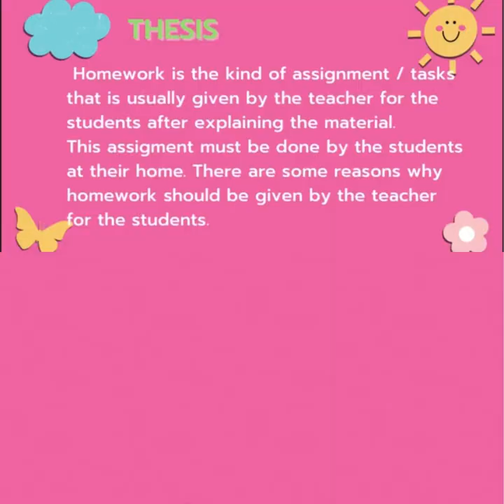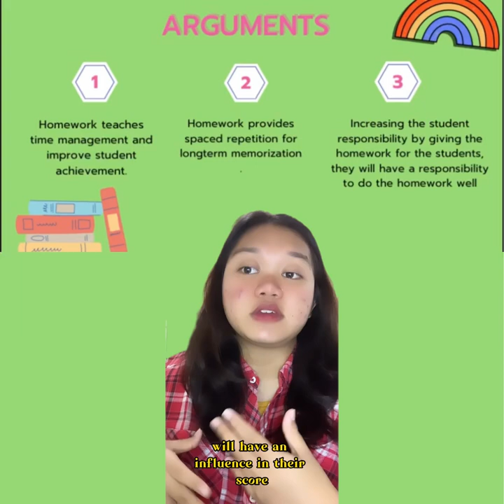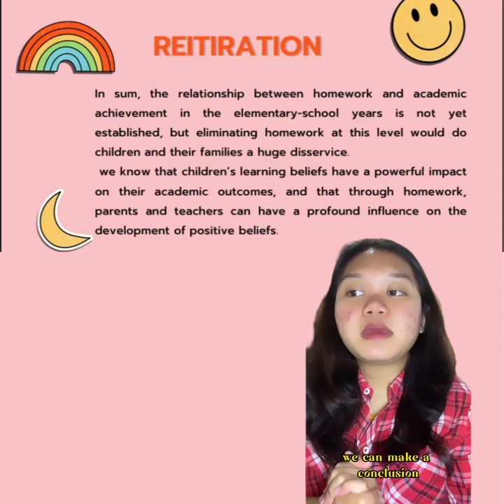HOMEWORK IS IMPORTANT FOR STUDENTS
[FINAL EXAM]
•FACULTY OF ADMINISTRATION
BRAWIJAYA UNIVERSITY•

FINAL TEXT ANALYTICAL EXPOSITION
VERONICA FIDELIA SWASTI (02)
EDUCATIONAL ADMINISTRATION C
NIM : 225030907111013